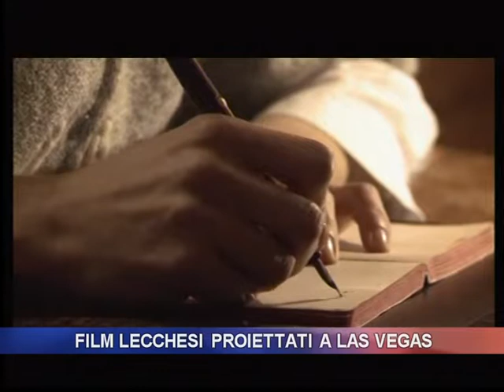FILM LECCHESI PROIETTATI A LAS VEGAS